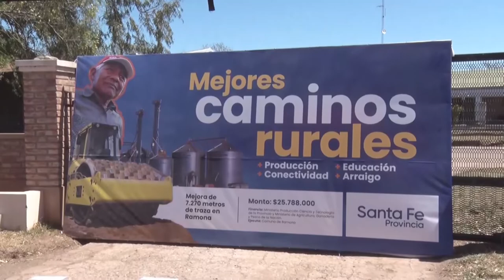CAMINOS DE LA RURALIDAD: PEROTTI FIRMÓ LOS CONVENIOS DE ADHESIÓN CON LAS COMUNAS DE RAMONA Y ALDAO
El gobernador sostuvo que “los caminos tienen que perdurar, que año a año vayamos extendiendo esta red donde sumemos más productores, más arraigo, que esté garantizada la conectividad con la escuela del lugar y el movimiento”.